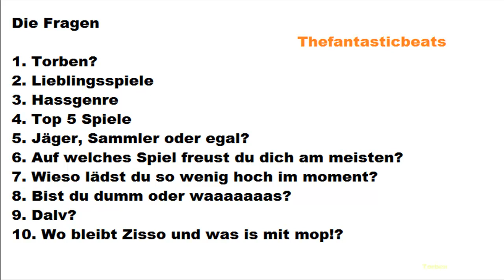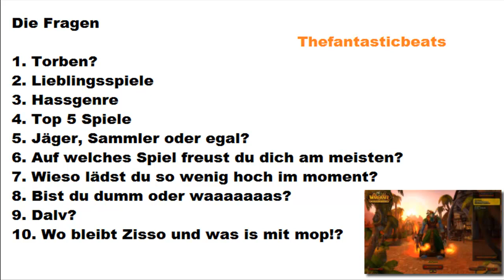Ich wurde Getaggt :D